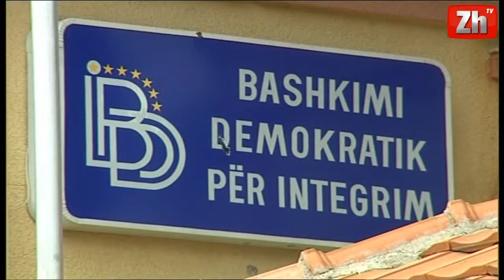BDI PDSH tenton të mbroj bizneset e Thaçit